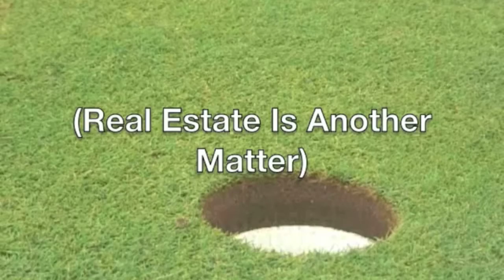3855 205B St Langley BC - Real Estate Virtual Tour - Leo Ronse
View to see PRICE and more PHOTOS.

Immaculately kept and updated Brookswood split entry. 2,035sqft on a 11,037sqft West facing lot. You must see this home to appreciate the quality renovation, and pride of ownership. 3bdrm and den or 4bdrm, with 3bathrms. Oversized new maple kitchen w/ ss appliances, island, and built in pantry. Real hardwood floors, new carpet, mouldings, wainscotting, california shutters, & new bathrms. Large laundry area with built in cabinetry. 1 year old roof, vinyl windows, new covered deck, plus expansive multi-tied wood deck for entertaining. Alarm and built in vac. Lots of parking in the expansive driveway with huge side yard access and RV parking. Beautifully landscaped front and back.

Bedrooms: 4
Bathrooms: 3
SqFt: 2035